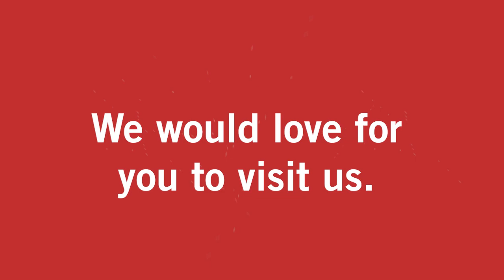6265 HD The Gospel of John, His Name is Jesus: Anticipating Your Hour with Excitement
Jesus anticipated his “hour” with excitement. You should anticipate your “hour” with excitement.

John 17:1-5